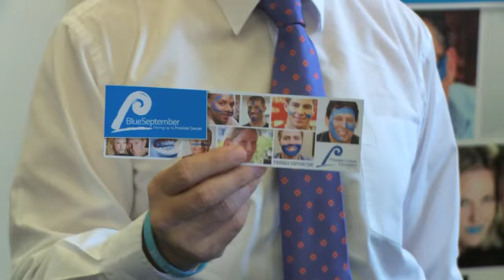2012 - Len Brown Gets Blue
Len Brown, Mayor of Auckland supports Blue September Prostate Cancer awareness month